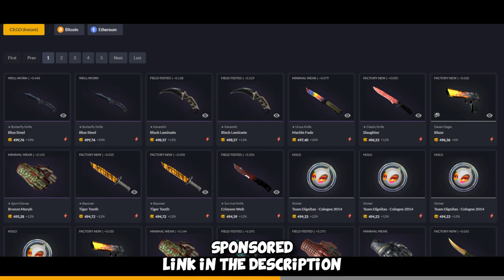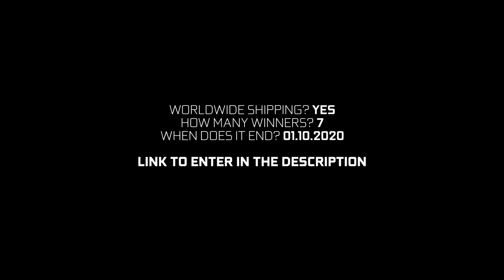CS:GO Global Elite Funny Moments #11 (ft. HOUNGOUNGAGNE)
More Global Elite Funny Moments ft. HOUNGOUNGAGNE, Pala and more friends. Hope you enjoy! =)